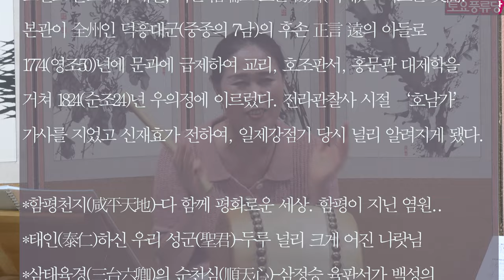호남가 부르기 토요풍류당 보라사부 남궁성례-종로 낙원동 풍류당 010 8885 2232 판소리_남도민요_육자배기_흥타령_가야금산조병창_북장구_굿소리-가무악_창작곡.230819